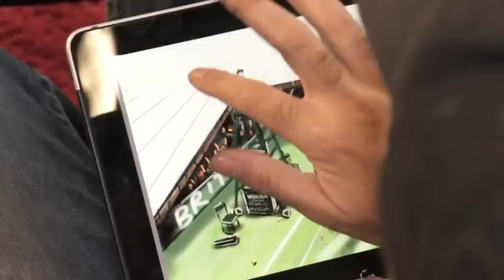Visit Britain 3D - You're Invited - Wimbledon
Joe Hill, one half of 3D Max and Joe, talks about the Wimbledon 3D Canvas and its launch in Sydney.